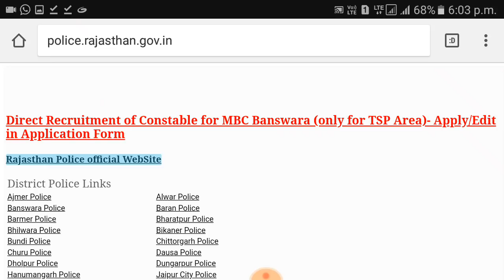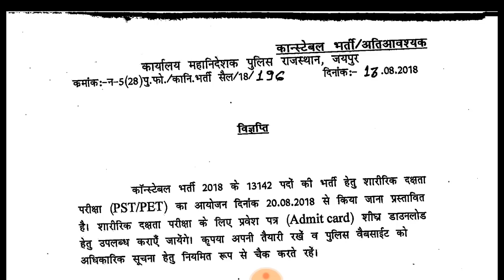राजस्थान कांस्टेबल भर्ती 2018 बडी खबर फिजिकल एग्जाम शुरू 20 अगस्त से रिजल्ट आज या कल